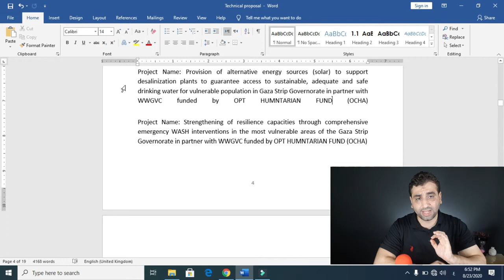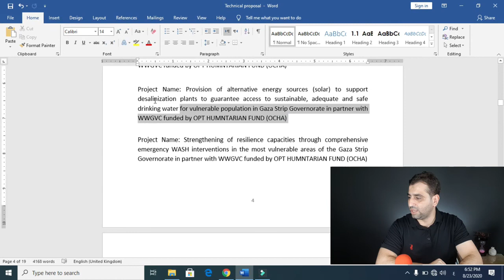حل مشكلة الفراغات بين الكلمات في برنامج الورود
حل مشكلة الفرغات الغير ضرورية بين الكلمات لما نعمل تعديل للنص بحيث يكون منسق بشكل جيد
لكن بتظر مشكلة الفرغات بين الكلمات في برنامج الورود , في هذا الفيديو راح نحل المشكلة سوا